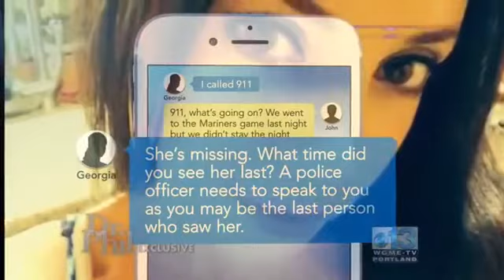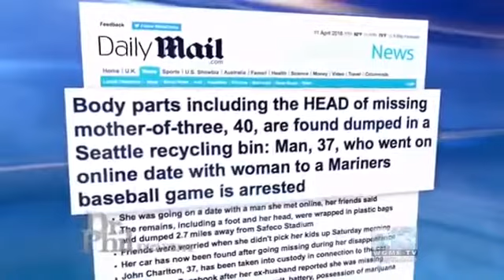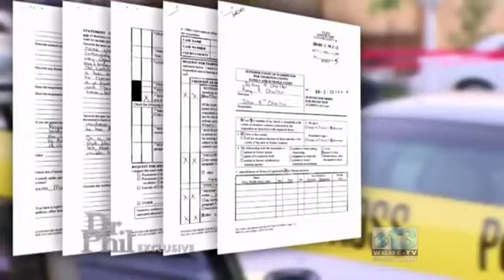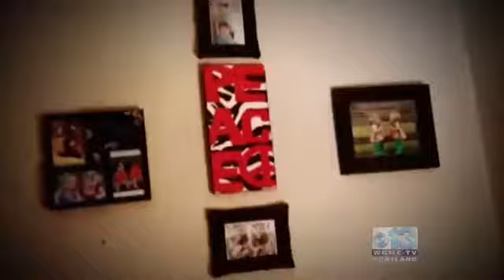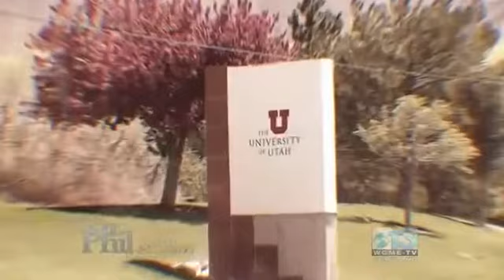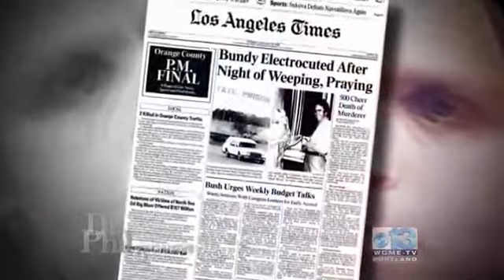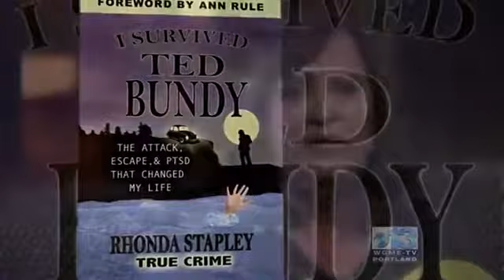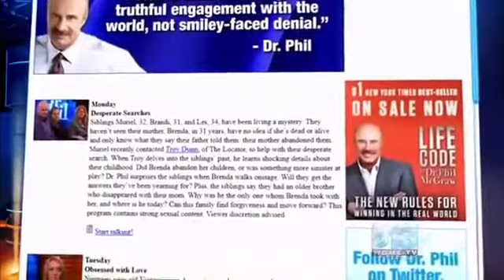🌺🌵 Dr Phil 2022 August 10🌺🌵Our Handsome, Charismatic Son Is a Devil-Problem Child